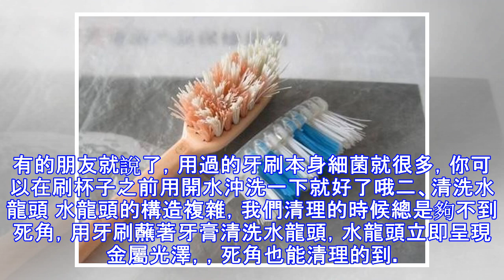舊牙刷不要再扔了，用打火機輕輕一燒就是個寶！90%的人都不知道還有這些功能！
牙刷你用過一兩個月就扔了？太可惜了，不如跟小編一起來將牙刷變廢為寶！一、杯底清潔刷 用打火機烤一下牙刷背，變得比較軟的時候就向後折，折彎了的牙刷清洗杯子夠不著的底部，水垢都不見了。有的朋友就說了，用過的牙刷本身細菌就很多，你可以在刷杯子之前用開水沖洗一下就好了哦二、清洗水龍頭 水龍頭的構造複雜，我們清理的時候總是夠不到死角，用牙刷蘸著牙膏清洗水龍頭，水龍頭立即呈現金屬光澤，，死角也能清理的到。三、除玉米須 吃玉米的時候玉米須總是摘不幹凈？你可以在煮玉米之前，用開水沖洗過的牙刷刷一下玉米，玉米須就自己掉下來了，不過要記得要順著刷哦。四、燙衣服去摺痕 衣服總有摺痕，你可以先用牙刷蘸一點醋，輕輕刷在...